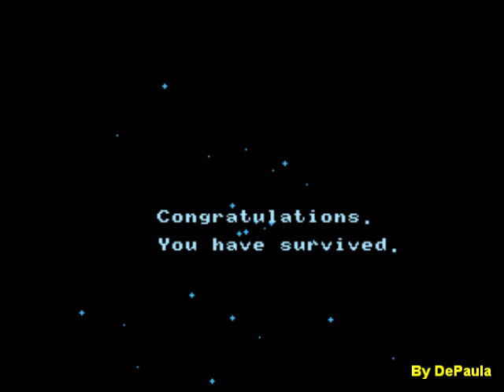Predator (NES) - Final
Final do jogo Predator para NES ... Pense em um jogo difícil, é este!